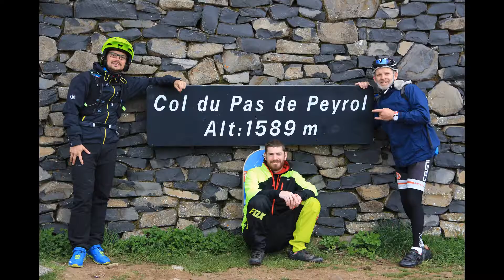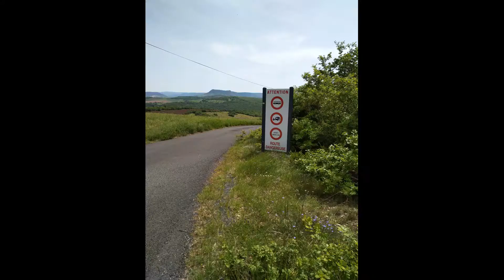Retrospective GTMC 2018 en photos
Pêle-mêle photos de notre Traversée du Massif Central en mai 2018